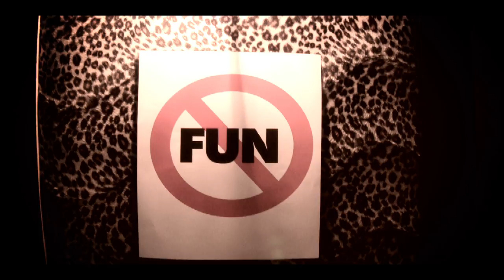The Adicts - Give It To Me Baby (Official Music Video)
Album: 'All The Young Droogs'
Directed by Brian O'Malley
Shot at The Gasser Lounge in Redondo Beach, CA